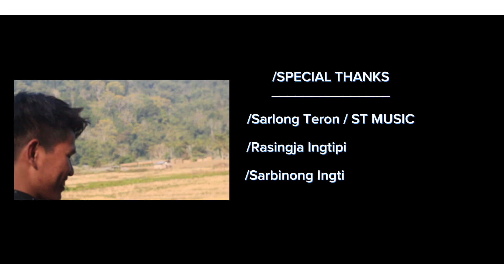ST MUSIC | A hok ne nang phan/ first official music video/sarlong | rasingja. 2024